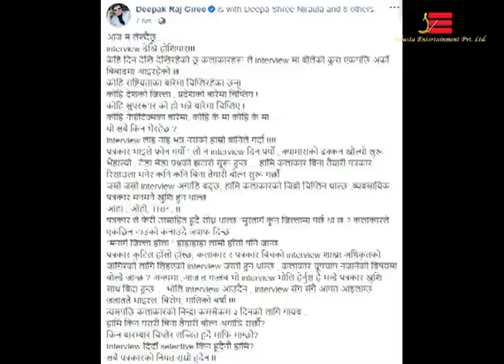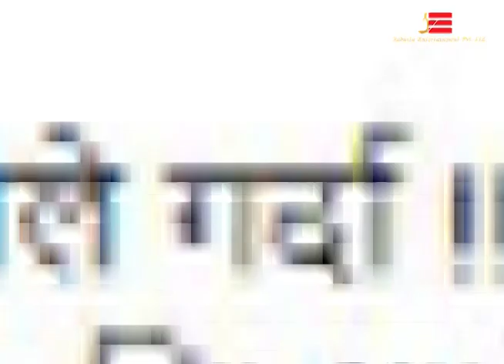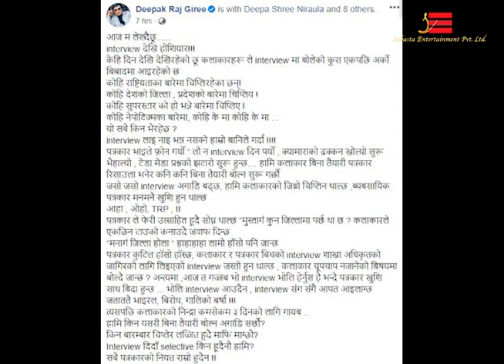साम्रागीलाई साथ दिदै निशा |दिपक भन्छन अन्तरबार्ता प्रति साबधान! Samragee rl Shah| Nisha| Deepak Raj